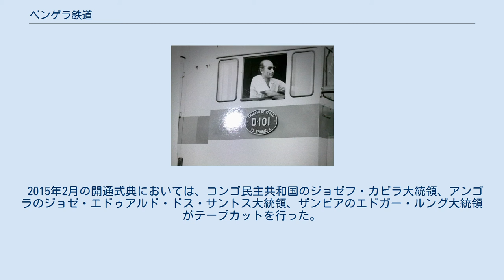ベンゲラ鉄道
アンゴラの鉄道網 (交流版) 1067mm軌道, 610mm軌道 1973年のCFBディーゼル機関車 ベンゲラ鉄道は、アンゴラの大西洋岸にある港町ロビトとコンゴ民主共和国のカタンガ州を結ぶ鉄道。
全長1,344km、軌間は1067mmの狭軌である。
カッパーベルトと海を結び、ザンビアやコンゴ民主共和国の重要な輸出経路となっていたが、アンゴラ内戦により破壊され、運行停止に追い込まれた。
21世紀に入ると中国の援助により復旧を果たした。
 20世紀初頭、カタンガでユニオン・ミニエール社が銅山開発を本格化した際、銅を輸出するための最短経路として計画された。
1902年に着工し、1929年全通。
以降運行を続けていたが、1975年にアンゴラ内戦が勃発するとアンゴラ解放人民運動（MPLA）、アンゴラ全面独立民族同盟 (UNITA) による攻撃を受け、各地で線路が寸断。
全線で運転休止となった。
 21世紀に入ると中華人民共和国の支援が行われ、工事の設計から施工、資材や車両の調達まで、全て中国企業である中国鉄建による丸抱えの復旧工事が行われ、2014年8月に全線開通。
総工費は18億3,000万ドル。
設計速度は運転休止以前の30km/hから最高90km/hに引き上げられ、年間2,000万トンの貨物と400万人の乗客を輸送できる能力を有することとなった。
 2015年2月の開通式典においては、コンゴ民主共和国のジョゼフ・カビラ大統領、アンゴラのジョゼ・エドゥアルド・ドス・サントス大統領、ザンビアのエドガー・ルング大統領がテープカットを行った。
 2019年7月、同様に中国が建設したタンザン鉄道と連結し、大西洋とインド洋を結ぶアフリカ大陸横断鉄道が開通した。
 主要駅 路線図